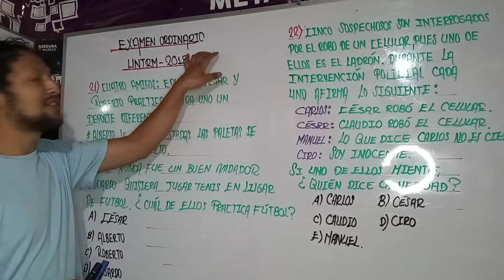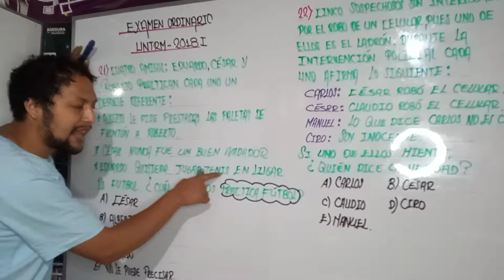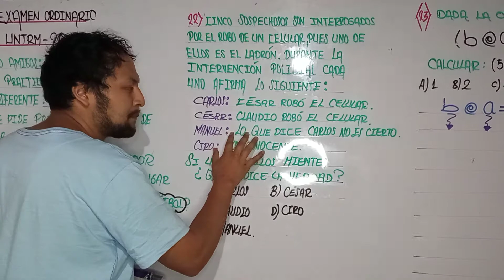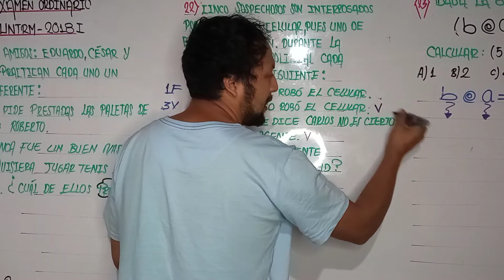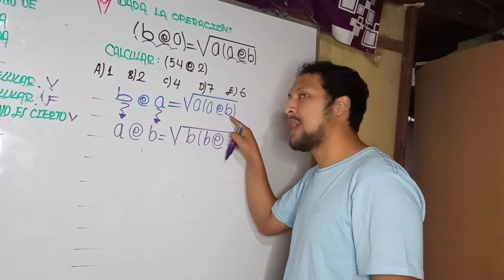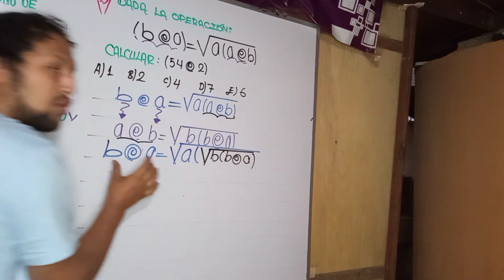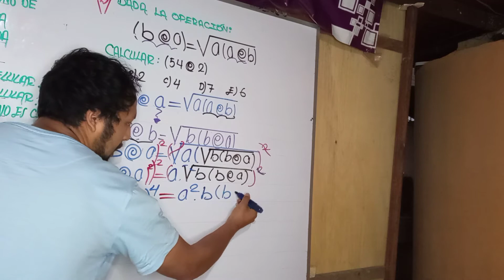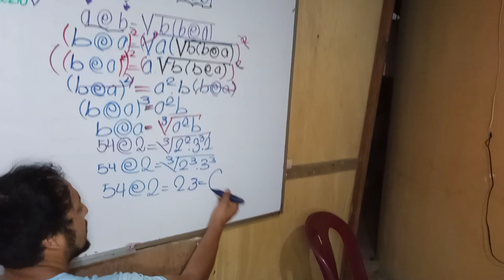RAZONAMIENTO MATEMÁTICO EXAMEN ORDINARIO UNTRM- 2018 I.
DEJA TU PODEROSO COMENTARIO ¿ QUÉ TE PARECIÓ EL VÍDEO?.

Recuerda dejar en la caja de comentarios los temas que quieres que suba así como tus recomendaciones para mejorar...

cualquier duda u consulta puedes escribirnos al 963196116.